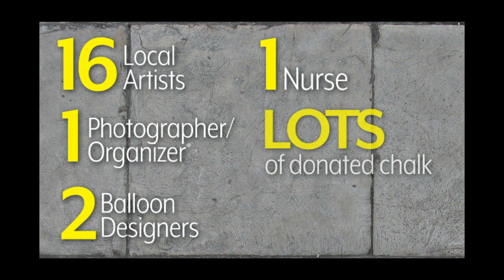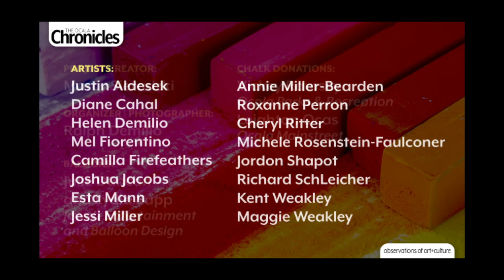Artists Sidewalk Chalk Tribute for National Nurses Week 2020 — Ocala, FL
National Nurses Week is May 6-11, but anyone who has ever needed medical attention knows that every week should be nurses week. Often underusing heroes, health care workers are currently on the front lines of the coronavirus crisis, putting their lives on the line for the rest of us.

To illustrate tribute and gratitude, a group of local artists hit the sidewalks at hospitals in Ocala to decorate nurses’ walkways with brightly colored chalk art.

The project began when Nurse Leader Marcy Sieradzki at AdventHealth Ocala reached out to photographer Ralph Demilio with the idea to decorate their nurse’s entrance. Demilio realized it should be a city-wide project to spread the joy to as many of Ocala’s health care workers as possible, so he organized four hospitals, 15 artists, two balloon designers and some help from Ocala Parks and Rec and Ocala Mainstreet.

The results are beautiful and the benefits didn’t stop with the nurses. The artists all shared how much enjoyment and fulfillment they got from working on the chalk tributes outside on a beautiful spring day.

Local Artists:
Justin Aldesek
Diane Cahal
Helen Demilio
Mel Fiorentino
Camilla Firefeathers
Joshua Jacobs
Esta Mann
Jessi Miller
Annie Miller-Bearden
Roxanne Perron
Cheryl Ritter
Michele Rosenstein-Faulconer
Jordon Shapot
Richard SchLeicher
Kent Weakley
Maggie Weakley

 Jewelz Entertainment and Balloon Design: Julie Duncan and Lydia Sapp